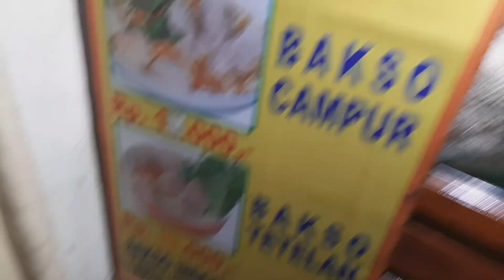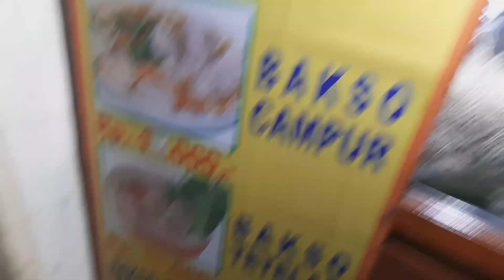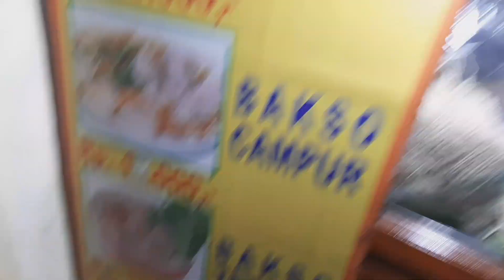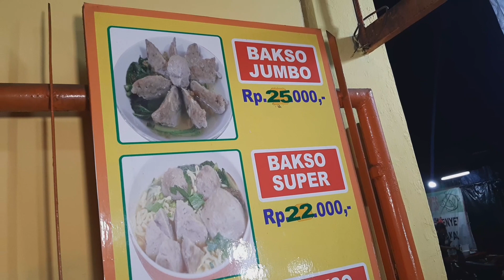BAKSO RUSUK BRUTAL, 16 CABANG...SISA 1 CABANG...!!!?? INDONESIAN STREET FOOD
Bakso rusuk total solo

Jl.kp jawa malang
Jakarta barat

Harga ada di video

Buka
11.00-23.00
setiap hari